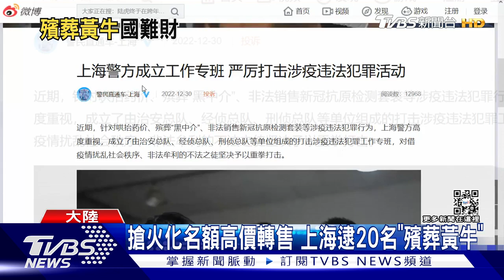眼睛冒泡 眉毛變濃 中國大陸確診者症狀掀議｜TVBS新聞@tvbsplus